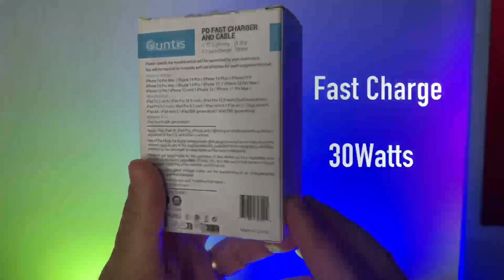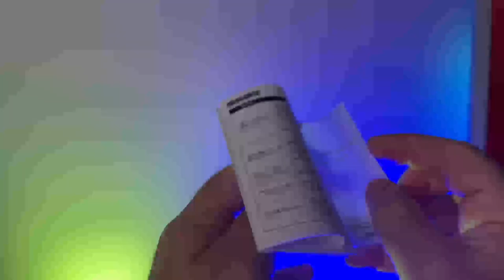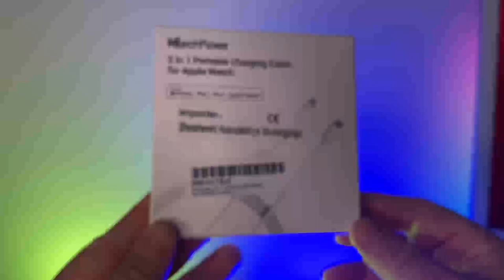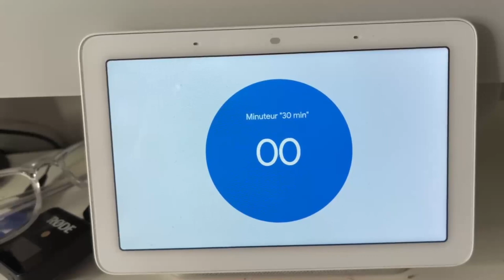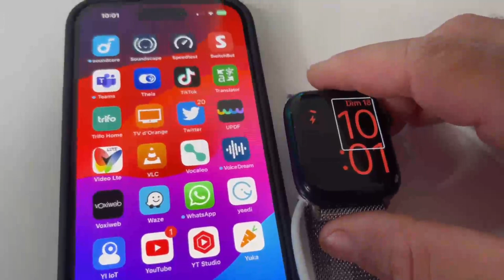Chargeur Quntis 30 W : La solution de charge tout-en-un iPhone Apple Watch SmartPhone Et Tablette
Quntis 30W iPhone Chargeur utilisez le code 5%off 76A2CX5W, valable jusqu'au 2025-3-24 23:59 CET

ParRapportÀChargeur : L’importance d’avoir un chargeur adéquat pour maximiser la vitesse de charge.
30WattsPower : Les avantages d’un chargeur de 30 watts pour une recharge rapide.
AppleWatchCharging : Conseils et astuces pour charger efficacement votre Apple Watch.
SmartphonePower : L’importance d’une charge optimale pour prolonger la durée de vie de votre smartphone.
FastCharging : Les bénéfices d’une charge rapide pour gagner du temps.
EfficientCharging : Comment optimiser votre chargeur pour une consommation d’énergie réduite.
WirelessCharging : Les avantages de la recharge sans fil pour une expérience pratique.
ChargeAnywhere : Les solutions de charge portable pour rester alimenté(e) en déplacement.
ChargeurUSB : Tout ce que vous devez savoir sur les chargeurs USB et leurs spécifications.
ChargingAccessories : Les accessoires utiles pour faciliter la charge de vos appareils.

Marchpower Câble de Charge iWatch 2 en 1 utilisez le code 10%off NVG3XWY9, valable jusqu'au 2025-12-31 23:59 CET